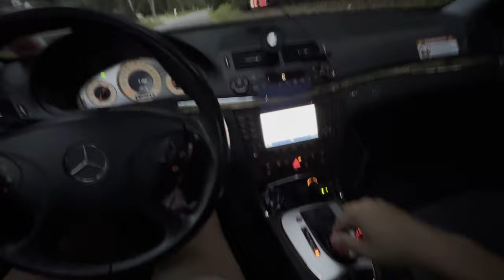Sunset POV drive in the W211 E55 AMG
Still working out some kinks in capturing the exhaust in all of its full glory so apologies for that, I will try a different mic setup for future vids.